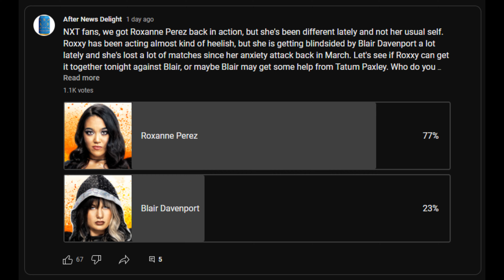Blair Davenport Beats Roxanne Perez on NXT (Jul. 4, 2023)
📆 Taped Live on Tuesday June 27, 2023 (Televised on Tuesday July 4, 2023) (USAN-TV)

📍 Location: WWE Performance Center in Orlando, Florida

🤼 Blair Davenport vs. Roxanne Perez. Perez dominated the early part of the match with aggression. Davenport got her first advantage after a baseball slide. Davenport dumped Perez to ringside and hit her in the back with a double stomp. The show cut to picture-in-picture.[c]

Perez rolled up Davenport for a two count. Davenport reversed a  bulldog into a back suplex. Perez came back with a monkey flip. Davenport reversed a uppercut and dragged Perez to the top rope. Perez reversed a superplex into a crossbody. Perez and Davenport traded Yay Boo forearms. Perez used knife edged chops for momentum. Davenport got a two count after a Knockout Punch.

Davenport avoided Pop Rocks and ate a crossbody for a two count. Perez gave Davenport overhead clubbing blows and dumped Blair to ringside. Davenport avoided a dive, but ate a running uppercut from Perez. Davenport tossed Perez into the steel steps and gave her a knee strike into the steps. Perez beat the ten count. Perez kicked out of a Falcon Arrow. Blair gave Perez two consecutive Kamigoyes for the pinfall win.

Blair Davenport defeated Roxanne Perez via pinfall in 12:02.

🎥 Original Video Date: Tuesday July 4, 2023 (AND-TV)

AEW
ROH
WWE
Impact Wrestling
Dynamite
Rampage
Collision
Raw
SmackDown
WrestleMania 39
WWE Money in the Bank
WWE SummerSlam
AEW All In All Out
NXT Great American Bash

wwe
raw
raw highlights
wwe raw
wwe 2022
wwe highlights 2012
wwe 2023
wwe today
nxt
nxt highlights
wwe nxt
wwe live
wwe smackdown
smackdown highlights
wwe wrestlemania
wwe #2023
nxt 2023
aew 2023